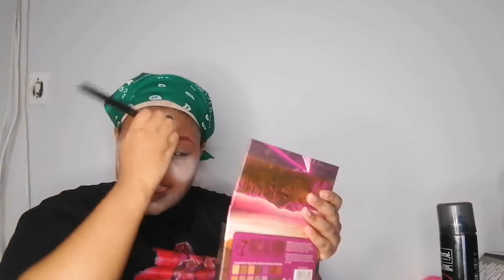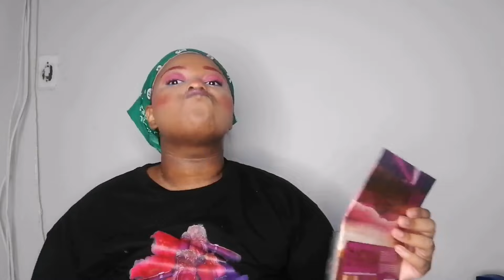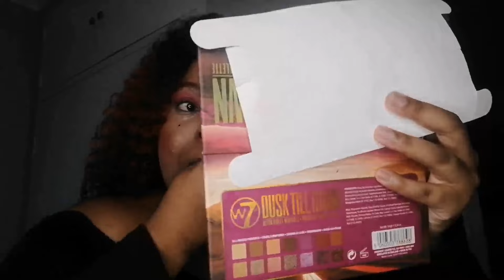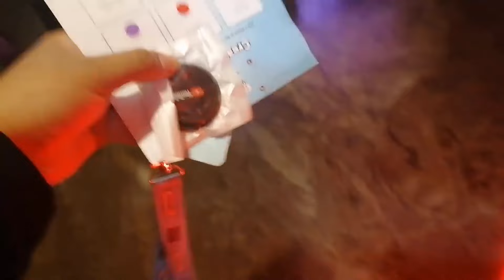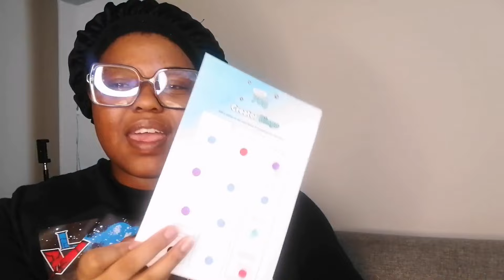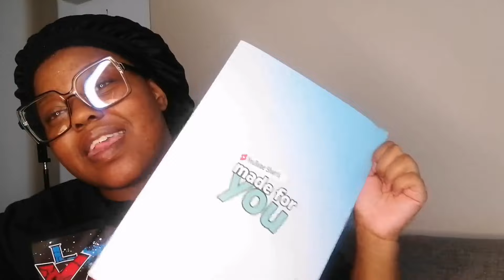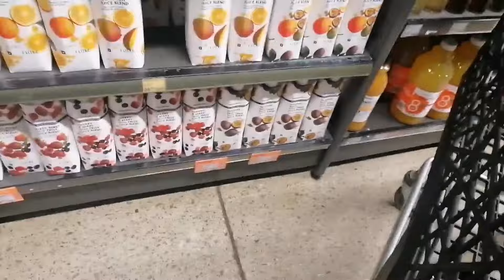D_OG'S FABULOUS LIFE EP3: YOUTUBE EVENT (GRADUATION) BIRTHDAY "SHOOT" & MORE|SOUTH AFRICAN YOUTUBER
**Let's take a trip**

Hi Family welcome back

I am back with the episode 3 of the new segment I stared called D_OG'S FABULOUS LIFE it's a long one so grab a drink and I hope you enjoy.

Previous video: D_OG'S FABULOUS LIFE EP2: YOUTUBE PROGRAM, HAIR CHRONICALS, UNBOXING & MORE||SOUTH AFRICAN YOUTUBER: